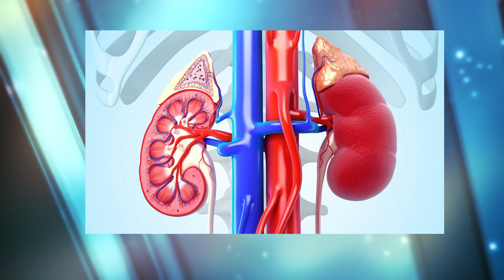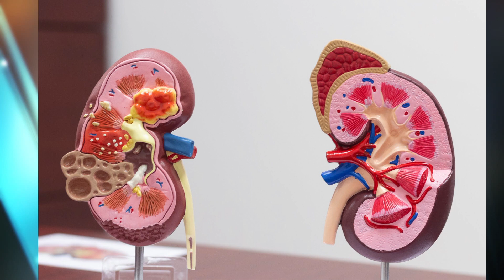Salud renal ¿Cómo cuidar mis riñones? ¿Cómo se detecta la enfermedad renal?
Conoce las señales para detectar la enfermedad renal con la Dra. Gabriela Abundis Mora, Adscrita al Servicio de Nefrología del Antiguo Hospital Civil de Guadalajara, y qué hacer para lograr que nuestros riñones se mantengan saludables.